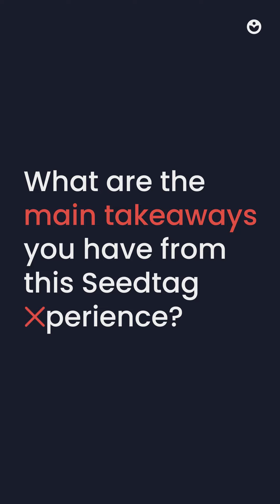Seedtag Xperience with our Dutch & Belgian clients from GroupM, Kinesso, Publicis Media, & OMD!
Highlights from our recent SeedtagXperience event with our Dutch & Belgian clients from GroupM, Kinesso, Publicis Media, & OMD! 🇳🇱 🇧🇪

Our workshops delve deep into the world of contextual advertising with our top experts & engineers, showcasing how Seedtag can drive both branding & performance goals for brands & agencies.

Don’t miss our clients’ thoughts & takeaways from these insightful knowledge sessions - & see you all soon, guys! 🙌